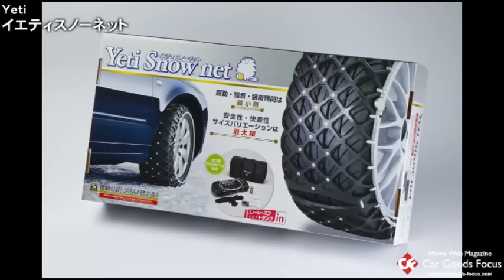【CGF】イエティスノーネット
■カーグッズ専門　動画サイト『カーグッズフォーカス』をチェック

1978年にスイスで誕生して以来、日本で改良が重ねられたスノーネット「イエティ」。安定した走りと揺れの少ない静かな室内空間を実現するその威力は、一度使えば嫌というほどその良さがわかるはず。スノーチェーンは実はフカフカの雪道以外にも、シャーベット状やアイスバーン、圧雪路などで使われることが多く、世界で唯一のラバーネットである「イエティ」は、そんな摩擦抵抗の低い状況下でも高いグリップ性能を発揮する!　取り付けも簡単で、冷たい雪の中で作業するあの辛さからも解放されるぞ。